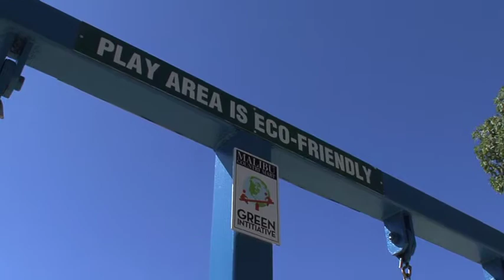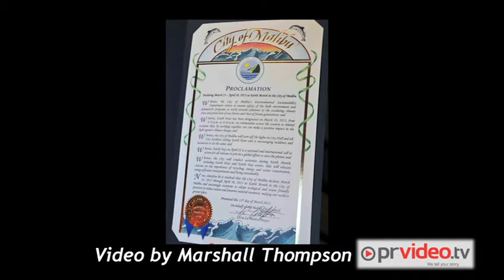The Malibu Country Mart receives the City of Malibu 2013 Earth Month Proclimation!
On March 11, 2013 the Malibu City Council bestowed its Sustainability Award to the Malibu Country Mart in honor of Earth Hour and Earth Month, which runs annually, March through April.

The proclamation, accepted on behalf of the Malibu Country Mart by MCM's Director of sustainability Julie Labin, recognizes the more than five years of sustained effort in "greening" Malibu Country Mart.